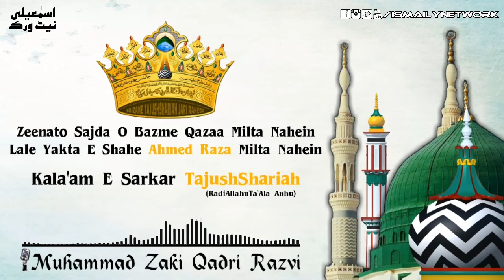Zeenato Sajda O Bazme Qazaa Milta Nahein | New Kalam 2018 | Muhammad Zaki Qadri Razvi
Kalam E Huzoor TajushShariah (RadiAllahuTa'Ala Anhu)

"Zeenato Sajda O Bazme Qazaa Milta Nahein"

Recited By:- Muhammad Zaki Qadri Razvi Banaras